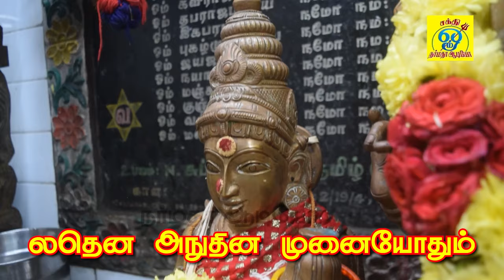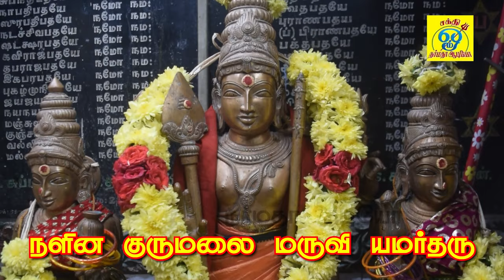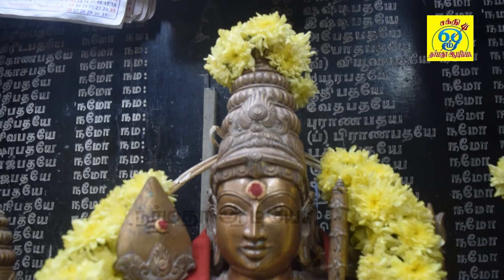அரகரோகரா | தைப்பூசத்தில் முருகன் அபிஷேகம் காண்பவர்களுக்கு நினைத்த காரியம் கை கூடும் | Thaipusam 2022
பாடல்: அரகரோகரா
பாடியவர்:சக்தி சண்முகராஜா
பாடலைஇயற்றியவர்:சக்தி சண்முகராஜா
இசை:சக்தி சண்முகராஜா